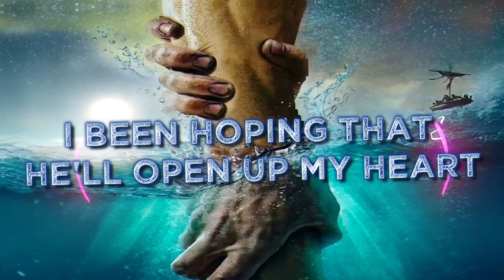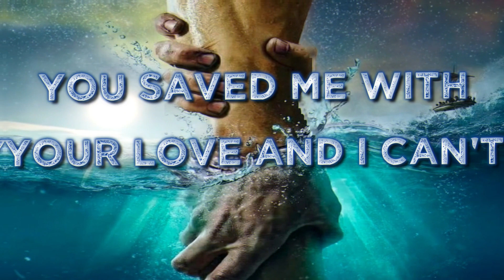Ty Da Tyrant - Jesus Saved My Life (Lyric Video)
This is a custom order song from an amazing supporter of mine named Jason! He requested I "make a song about God and his love and forgiveness...I don't deserve it but here I am. Jesus saved my life!" This topic is a first for me so I wanted to approach it differently than most my other songs and I think this is a worship song like you've never heard!

Produced by:@Heydium
Written by: @TyDaTyrant
Mixed by: @akkastro
Video by: @Salman Essa

VERSE 1:
Found a new emotion
settled in my bones
Let him without sin be the first one to step on in and cast your stones
Swimming through this ocean
Stranded down that road
Been too many times I probably should have died
From the depths of the dirt I rose
I don't know if I can keep on going down this troubled path
I just know that if I keep living life like this that my time will never last
I been hoping that he'll open up my heart and let me see
All the love that you can show me and now I can finally breathe

CHORUS:
Lost at sea out in the storm
Just my skin to keep me warm
When all hope was gone
Jesus saved my life
Spiraling down a hole
Pray that the lord will take my soul
At my lowest low

VERSE 2:
Found a new perception
The rain went away
I can feel the light turning on inside everytime that I call your name
I could use a blessin
So every night I pray
You can guide me to a place through love and grace
And erase my pain today

BRIDGE:
You saved me with your love and I can't thank you enough
You saved me with your love and I can't praise you enough

(Repeat hook)